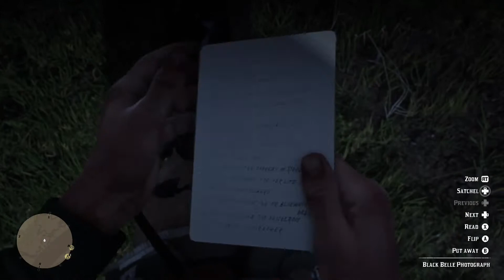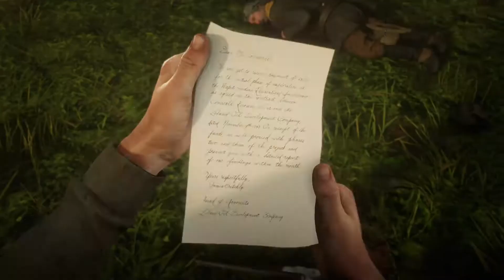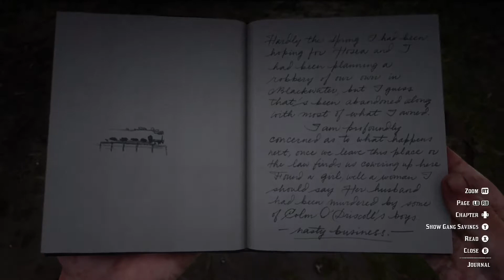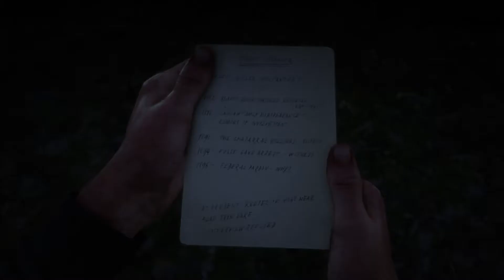BLACK BELLE + EMMET GRAINGER - Red Dead Redemption 2 - Playthrough Part 7 - COSTY PLAYS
Oooo wee! I get to use some Dynamite to save Black Belle and draw against Emmet!!! Can I win a draw for a chance?

I will be streaming this whole game on Mixer @

Now Ladies and Gentlemen, Sit Back, Relax and Enjoy!

If you didn't like, I will thank you for your time anyway!

Kind regards,

Mr Costy